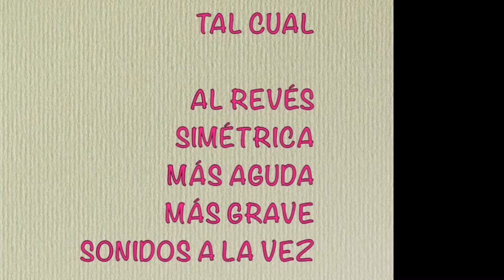CNCNOTICIAS: EFEMERIDE 5 DE AGOSTO JUAN CARLOS PAZ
📺TV: CNC grilla 906 del ViewTV
Radio:91.7 FmPucara